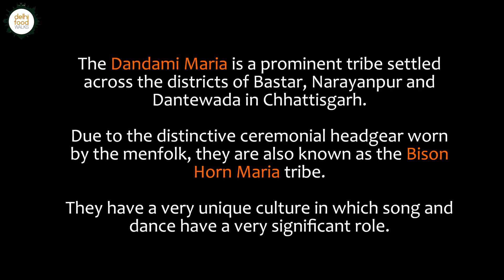DEEPEST Bison Horn Maria Tribal Food Tour I Manila Tamarind (Junglee Jalebi) Korum (Country Chicken)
Today's episode is a sneak peak into the intriguing world of Chhattisgarh's most iconic tribe, the Dandami Maria. They are a prominent tribe settled across the districts of Bastar, Narayanpur and Dantewada in Chhattisgarh. Due to the distinctive ceremonial headgear worn by the menfolk, they are also known as the Bison Horn Maria tribe. They have a very unique culture in which song and dance play a significant role. We got to explore their world with the help of this amazing sustainable ecotourism travel company from the region named Unexplored Bastar. Founded by Jeet Arya, Unexplored Bastar is travel organization to reckon with if you are willing to explore the region in its raw glory. Jeet and Luzina had accompanied us on this trip.

The experience was based in the village of Aanjar in Bastar. It was a calm and serene place portraying the elements of a remote village life. On reaching there we received a warm reception from our host. On one end of their courtyard country chicken curry was being prepared while on the other end a jackfruit dish was underway. While the meal got cooked, we went out for a quick tour of the village. During this tour, we learnt so much about the daily way of life and socio-cultural aspect of the Maria tribe.

After returning, we sat down to partake the soulful and wholesome meal which included dal, rice, country chicken curry, jackfruit curry and yam curry. Eating it from a leaf bowl added a new dimension to the taste. Post meal it was the turn of Bison Horn Maria dance and song performance. The bold and colourful attire and the iconic bison horn headgear made this an incredible experience.